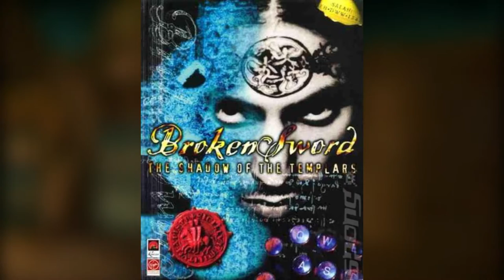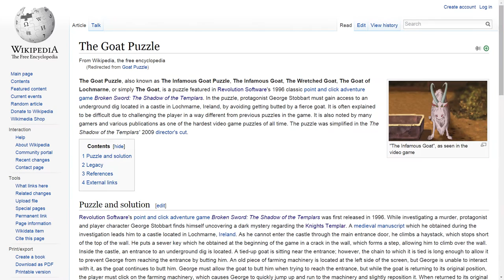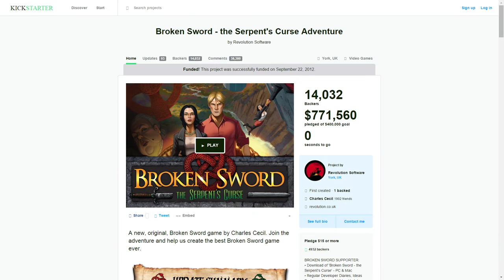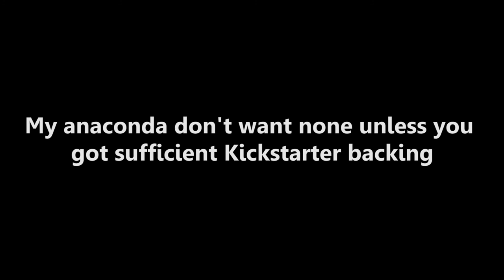Broken Sword: Shadow of the Templars - A Point 'n' Quickie Review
He did the sequel first, for some reason... now, find out if it's worth starting at the beginning - in 10 minutes or less.

Broken Sword: Shadow of the Templars was released by Revolution Studios in 1996

Buy the Director's Cut edition (which includes the original game)